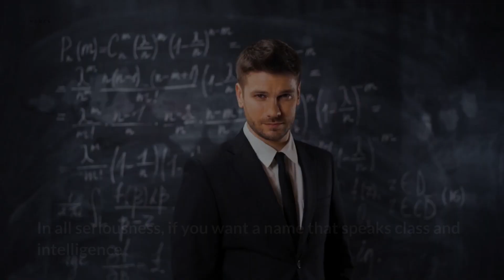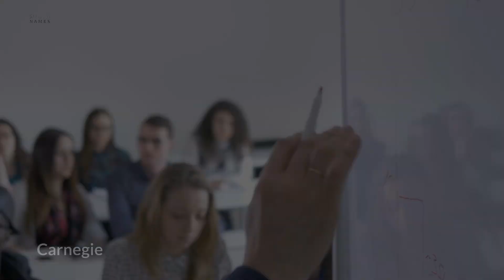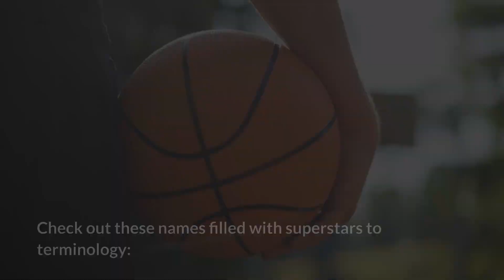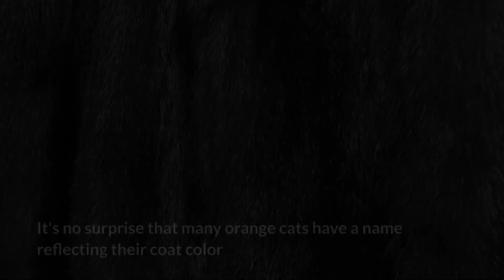200+ Top Most Popular MALE Cat Names predicted to BLOW UP this year! |💚 Boy Cat Names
One of the best things about getting a new kitten is choosing a name for them. Does your cat like to be playful or is he more introverted? Is he a hunter or does he like to snuggle? Whatever the case, if you need help finding a name for your Male Cat, we can help.

We've compiled some creative names for you, from tough names for your strong cat to names gaining inspiration from cars, universities, basketball and even coffee…we even have names inspired by coat color, we got some cool ideas to get you started on your name journey. So sit back, relax and enjoy this video.

200+ Top Most Popular MALE Cat Names predicted to BLOW UP this year! |💚 Boy Cat Names

Skip ahead to your favorite type of names:
Introduction 0:00
Top 20 Most Popular Male Cat Names 0:50
Cool Human Cat Names 1:40
College & University Inspired Cat Names 2:33
Coffee Inspired Cat Names 3:40
Car Inspired Cat Names 4:50
Strong and Tough Cat Names 5:40
Basketball Inspired Cat Names 6:40
Giant Cat Names 7:26
Orange Colored Cat Names 8:24
Black and White Colored Cat Names 9:14